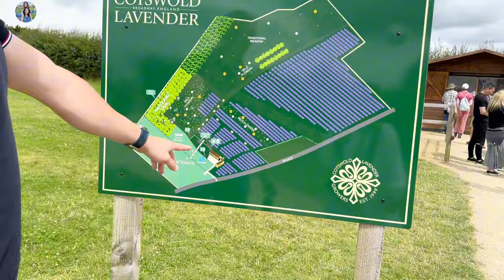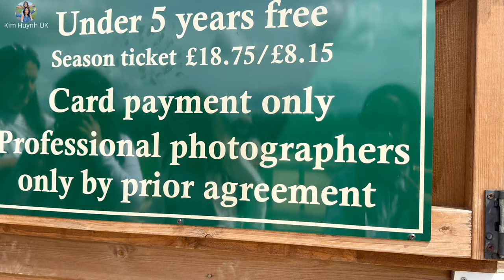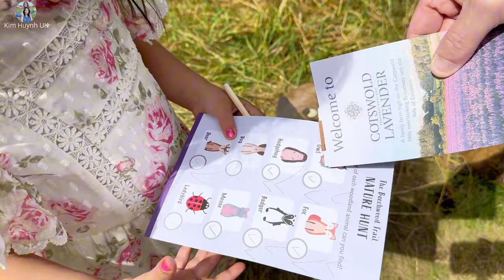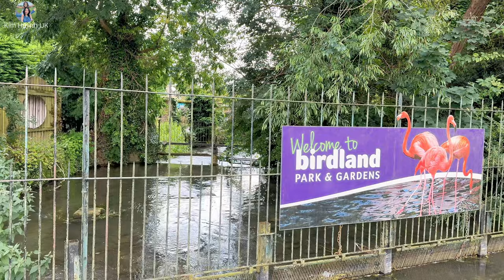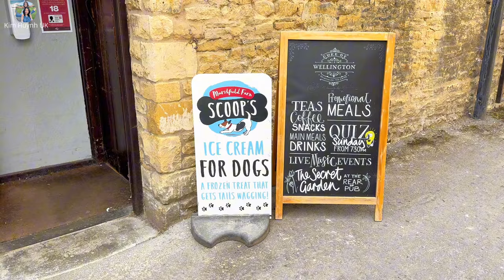Du Lịch Anh - Cotswolds P2 | Lạc Lối Giữa Làng Cổ Tích Và Cánh Đồng Hoa Bạt Ngàn